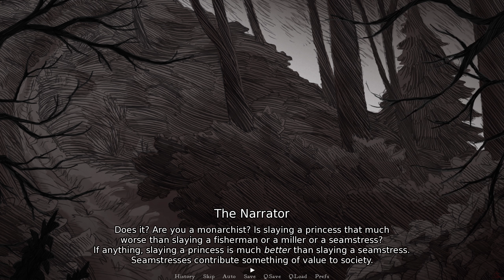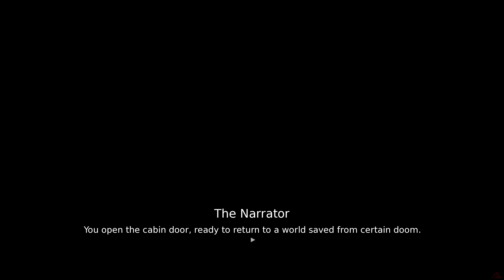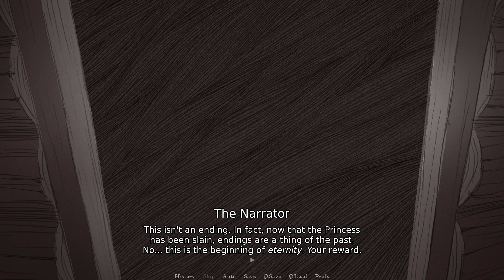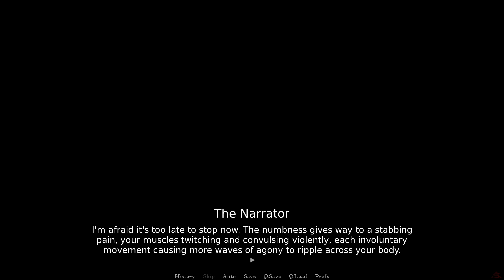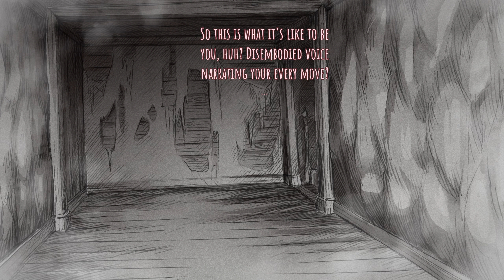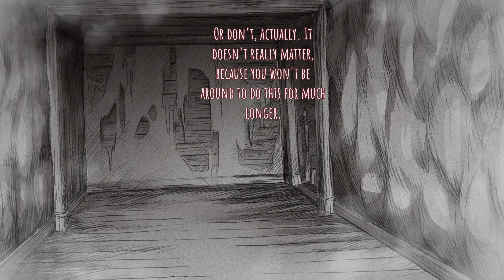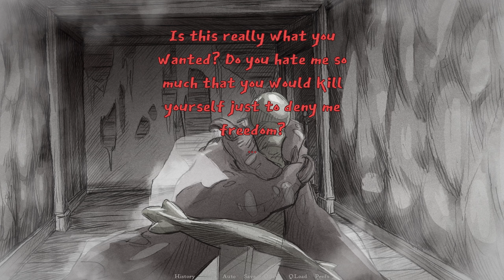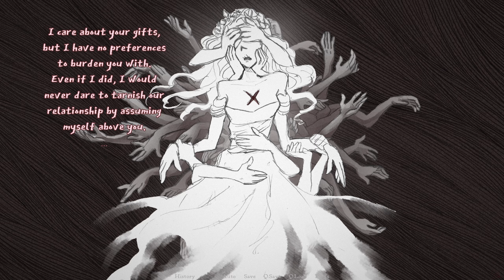Slay the Princess | An Evanescent Vessel | Longplay Walkthrough No Commentary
Walkthrough

Chapter 1

Enter the cabin. Choose to [Take the blade], then [Enter the basement].
Confront the Princess in the basement. Select [Steel your nerves and step forward] then [Slay the Princess] without making ANY small talk with the Princess!

Choose to leave without retrieving the blade OR examining the Princess.
Make whatever choices you wish after leaving the basement; if you already unlocked the "Good" Ending, you will return to the cabin no matter what. Select any available option.

Re-enter the cabin during Chapter 2. [Take the blade], then [Enter the basement] again. There are few mutually exclusive Achievements you can unlock after confronting the Spectre Princess.

One solution is simply put up a fight against the Spectre Princess.

If you choose to keep attacking the Spectre Princess, you will unlock the Heart-ripper Achievement!

Letting the Spectre Princess kill you (without letting her possess you) will unlock The Wraith path.

Alternatively, select any choices aside from attacking the Spectre Princess outright. Then choose [Let the Princess possess you]. Again, you have a few more options as how to proceed.

If you took the blade with you, you can [Slay the Princess] AFTER she possesses you.

Choose to slay the Spectre Princess after she possess you will unlock The Exorcist Achievement!

Alternatively, choose to [Leave the basement].

Choosing to leave the basement with the Spectre Princess will unlock the Hitchhiker Achievement!

Either choice will bring you directly to the Long Quiet. Examine the mirror, then agree to leave after meeting the vessel in the Long Quiet. You will return to the beginning of Chapter 1 in a new cycle.

Bringing The Spectre to the Long Quiet will unlock the An Evanescent Vessel Achievement!